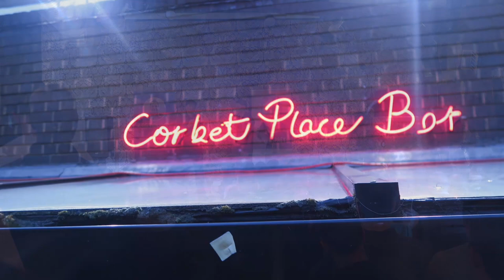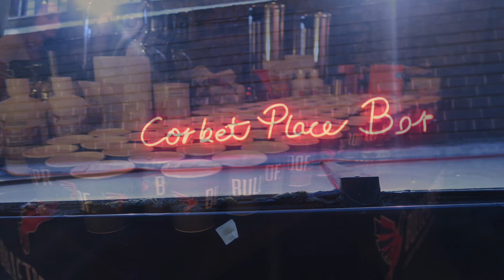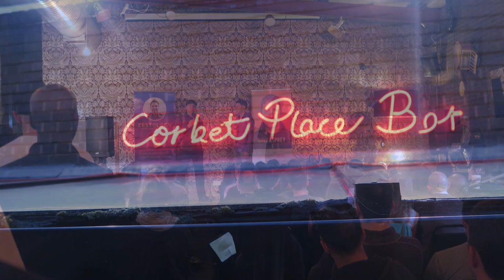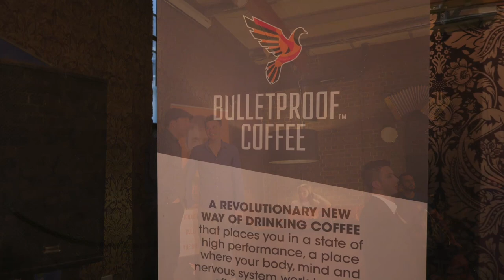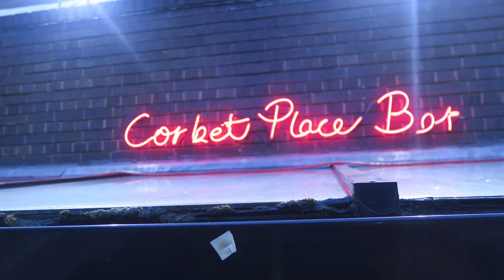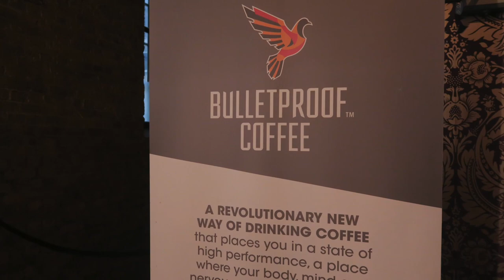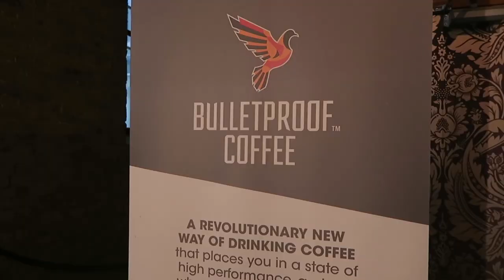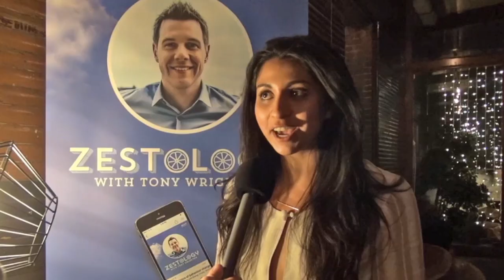Live from London: Tech Hacks, Gut Bacteria, Positive Energy & More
On today's special episode of Bulletproof Radio, Dave is actually the one being interviewed. During a trip to Europe, he met up with our friend Tony Wrighton in London for his Zestology podcast. Listen as Dave answers questions about positivity, exercise, hormonal tips, technology hacks, processing fats, combatting mold and more. Enjoy the show!

Resources:
Think and Grow Rich
The Code of the Extraordinary Mind

Questions or comments? Continue the conversation at Bulletproofexec.com